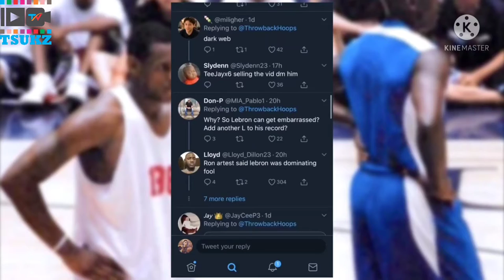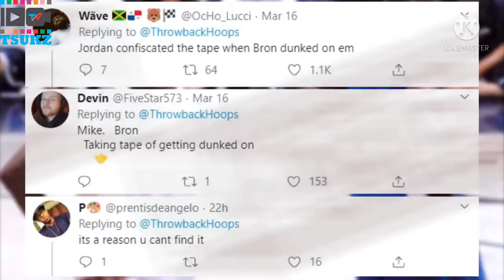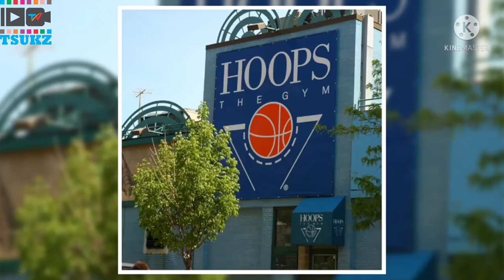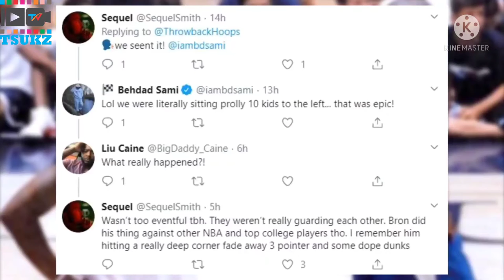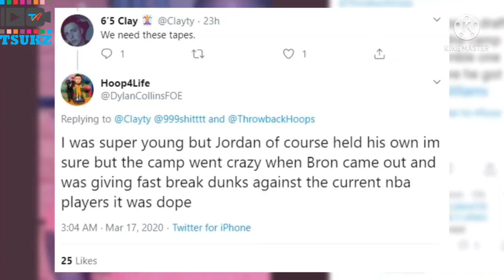MICHAEL JORDAN AND LEBRON JAMES STORY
tsukztv!!